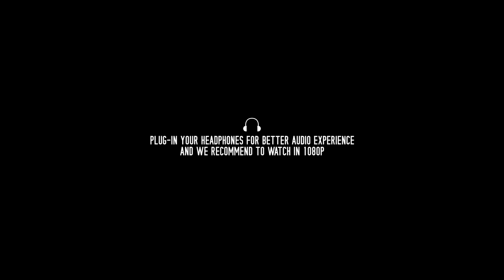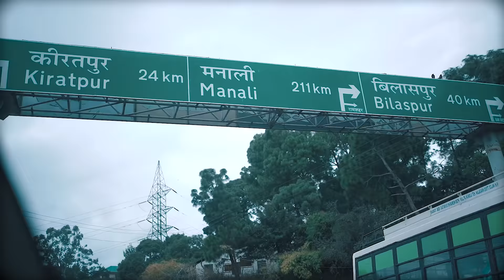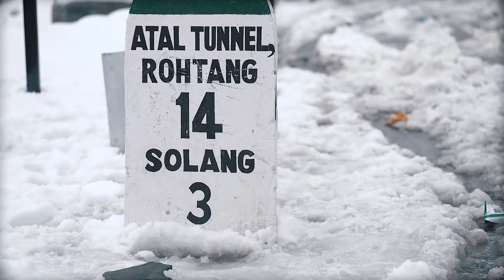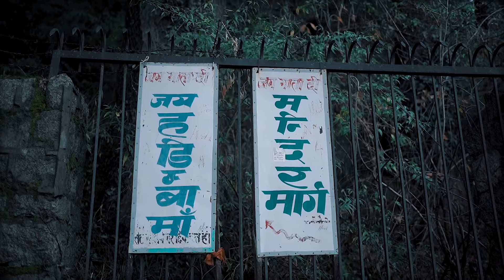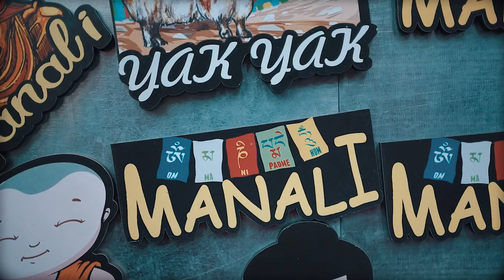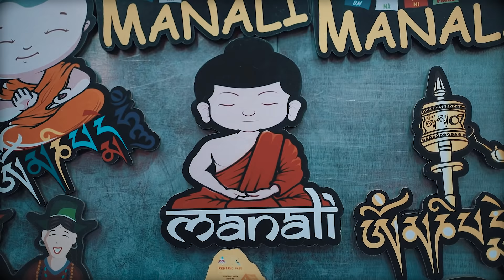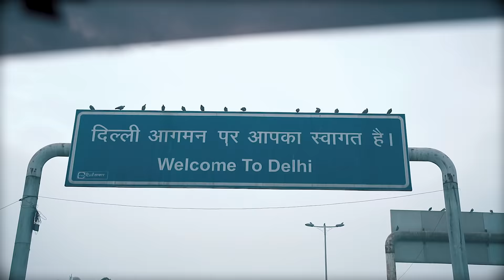മണാലിയിലെ മഞ്ഞുകൾക്കിടയിൽ | Hiba & Farook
Trip to our Dream Land, Manali.

For more queries contact
Paper Plane Holidays
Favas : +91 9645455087